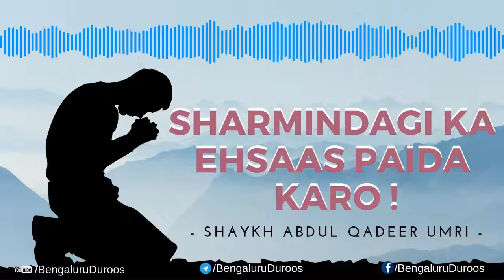Sharmindagi Ka Ehsaas Paida Karo! | Shaykh Abdul Qadeer Umri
Topic: Sharmindagi Ka Ehsaas Paida Karo!

This clip is taken from the lecture:
Ehsaas e Nadamat